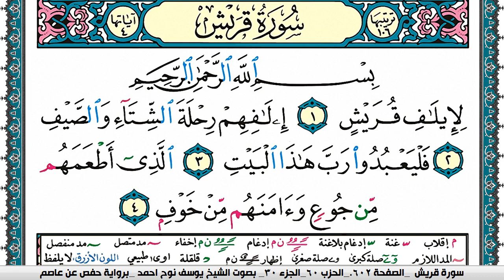سورة قريش مكتوبة يوسف نوح احمد برواية حفص عن عاصم